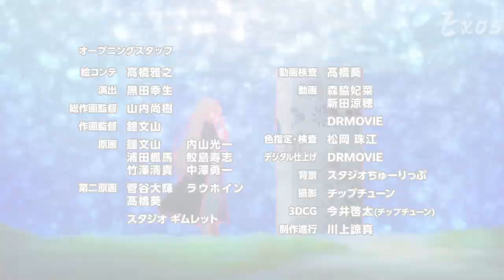Reborn As A Vending Machine, Now I Wander The Dungeon [AMV] _ Someone To Stay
● Thank You for 👀 if you like this video please comment for more and also I will make AMV of the anime and music you comment.

● I am a new comer so 🙏 support me and also sorry if my AMV is lacking somewhere in which please comment by which I will improve in my next video.

◇Info◇

● Anime:Reborn As A Vending Machine, Now I Wander The Dungeon [EP1/2]